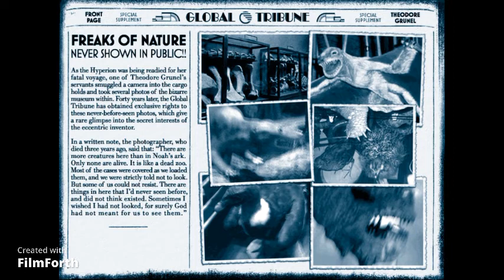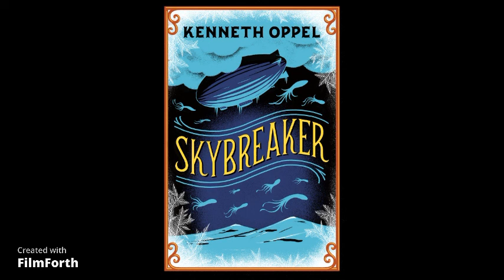Chapter 13- The Dead Zoo- Kenneth Oppel- Skybreaker